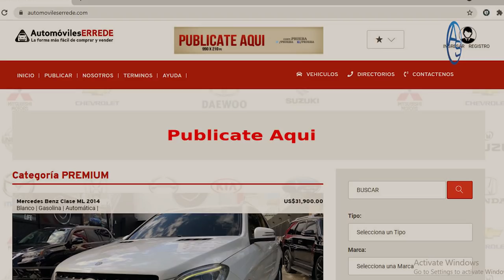La Cruda Verdad: Luis Abinader No Quisiera Que Toquen A Danilo Medina Y Este Es El Motivo!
Algo está pasando internamente entre los Funcionarios del PRM en el Gobierno que obliga a Luis Abinader a poner un stop al tema de llevar a prisión a Danilo Medina! Francisco Dominguez Brito y Abel Martínez lucen como los grandes favoritos a competir por ser Candidato Presidencial del PLD en el año 2024, sin embargo ciertos errores de ambos se las podría poner difícil!